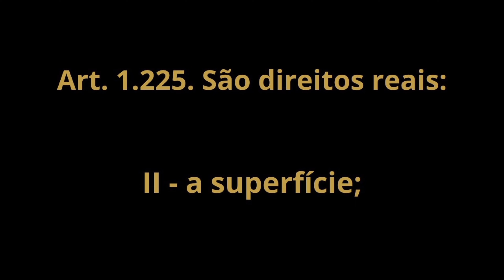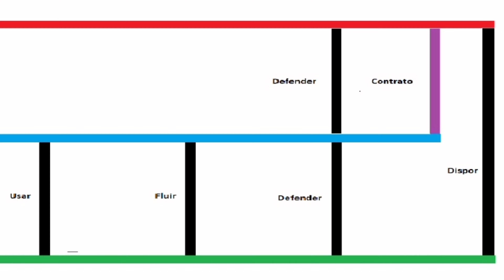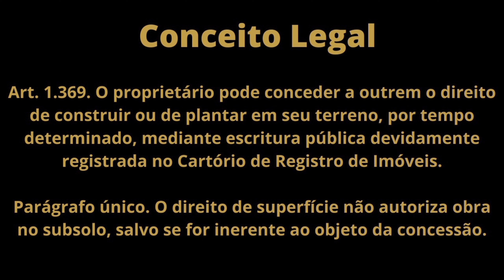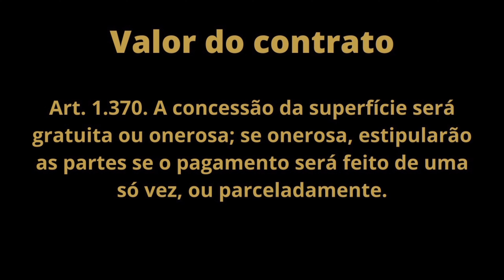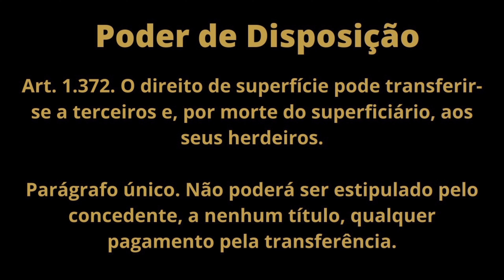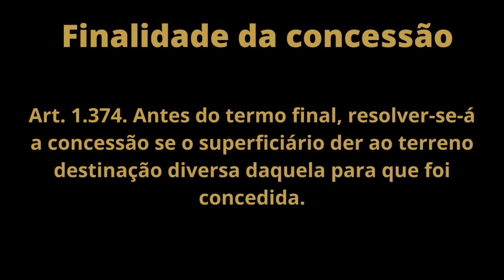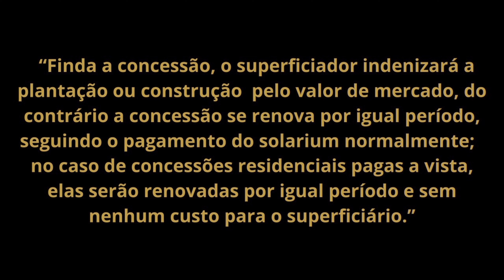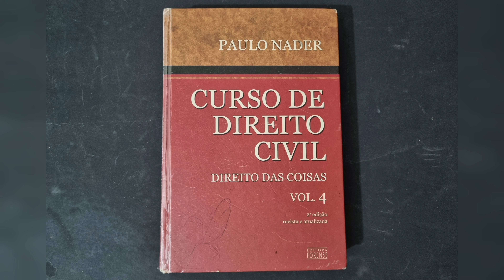Direito Real de Superfície - A sua melhor oportunidade de morar no campo - Vídeo Completo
Apresentação do conceito - 00:00 a 00:15
Vinheta - 00:15 a 00:22
Considerações iniciais - 00:22 a 00:51
Superfície Solo Cedit - 00:51 a 01:20
Posição da matéria no Código - 01:20 a 02:26
O Solarium - 02:26 a 02:49
Partes do Direito de Superfície - 02:49 a 03:04
Abrangência Legal - 03:04 a 03:27
Exposição Gráfica dos poderes da propriedade - 03:27 a 07:31
Art. 1369 - Conceito - Prazo - Publicidade - 07:31 a 09:28
Art. 1370 - Valor do Contrato - 09:28 a 12:25
Art. 1371 - Despesas incidentes - 12:25 a 13:43
Art. 1372 - Poder de Disposição - 13:43 a 15:46
Art. 1373 - Preempção - 15:46 a 16:49
Art. 1374 - Finalidade - 16:49 a 18:21
Art. 1375 - Afastamento do princípio Superficie Solo Cedit I - 18:21 a 20:29
Art. 1376 - Afastamento do princípio Superficie Solo Cedit II -  20:29 a 21:17
Art. 1377 - Antinomia - 21:17 a 22:04
Notícia histórica - A cidade de Londres - 22:04 a 22:52
Considerações finais - O projeto VSR - 22:52 a 25:43
Vinheta de encerramento - 25:43 a 26:26

O Direito Real de Superfície está previsto na parte especial do Código Civil, Livro III, Título II, Capítulo Único,  Inciso II do art 1.225 do Código Cívil, precisamente abaixo do Direito de Propriedade e isso não é sem motivo, trata-se do mais importante Direito Real depois da propriedade.

TÍTULO II
Dos Direitos Reais

CAPÍTULO ÚNICO
Disposições Gerais

Art. 1.225. São direitos reais:

I - a propriedade;

II - a superfície;

III - as servidões;

IV - o usufruto;

V - o uso;

VI - a habitação;

VII - o direito do promitente comprador do imóvel;

VIII - o penhor;

IX - a hipoteca;

X - a anticrese.

XI - a concessão de uso especial para fins de moradia; (Incluído pela Lei nº 11.481, de 2007)

XII - a concessão de direito real de uso; e (Redação dada pela Lei nº 13.465, de 2017)

XIII - a laje. (Incluído pela Lei nº 13.465, de 2017)

A regulação do Direito de Superfície está prevista na parte especial do Código Civil, Livro III, Título IV,  entre os art. 1.369 e 1.377.

TÍTULO IV
Da Superfície

Art. 1.369. O proprietário pode conceder a outrem o direito de construir ou de plantar em seu terreno, por tempo determinado, mediante escritura pública devidamente registrada no Cartório de Registro de Imóveis.

Parágrafo único. O direito de superfície não autoriza obra no subsolo, salvo se for inerente ao objeto da concessão.

Art. 1.370. A concessão da superfície será gratuita ou onerosa; se onerosa, estipularão as partes se o pagamento será feito de uma só vez, ou parceladamente.

Art. 1.371. O superficiário responderá pelos encargos e tributos que incidirem sobre o imóvel.

Art. 1.372. O direito de superfície pode transferir-se a terceiros e, por morte do superficiário, aos seus herdeiros.

Parágrafo único. Não poderá ser estipulado pelo concedente, a nenhum título, qualquer pagamento pela transferência.

Art. 1.373. Em caso de alienação do imóvel ou do direito de superfície, o superficiário ou o proprietário tem direito de preferência, em igualdade de condições.

Art. 1.374. Antes do termo final, resolver-se-á a concessão se o superficiário der ao terreno destinação diversa daquela para que foi concedida.

Art. 1.375. Extinta a concessão, o proprietário passará a ter a propriedade plena sobre o terreno, construção ou plantação, independentemente de indenização, se as partes não houverem estipulado o contrário.

Art. 1.376. No caso de extinção do direito de superfície em conseqüência de desapropriação, a indenização cabe ao proprietário e ao superficiário, no valor correspondente ao direito real de cada um.

Art. 1.377. O direito de superfície, constituído por pessoa jurídica de direito público interno, rege-se por este Código, no que não for diversamente disciplinado em lei especial.

O Direito de Superfície também é regulado pelo Estatuto das Cidades.

Em termos práticos, Superfície, é uma sociedade de fato, registrada no RGI, o proprietário ou Superficiador entra com a terra e o Superficiário entra com os investimentos sobre a terra, assume os riscos e normalmente ganha com os negócios estabelecidos, sejam eles quais forem, já o Superficiador ganha com o recebimento do Solarium anual ou de forma imediata no começo da concessão, seja a vista ou parceladamente.

Não existe  laudêmio.

O Direito de Superfície é na história e na legislação brasileira, a evolução e o substituto da Enfiteuse.

Através do Direito de Superfície pode-se chegar a formulações importantes que irão abrir caminho para o acesso das pessoas à moradia no campo.

Facilitar o acesso à moradia no campo com conforto e segurança é o compromisso desse canal.